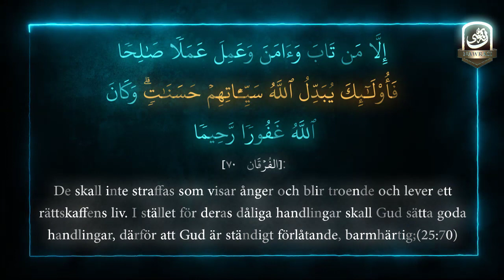en vers i surat Furqan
vers 70 kapital 25 surat al-furqan